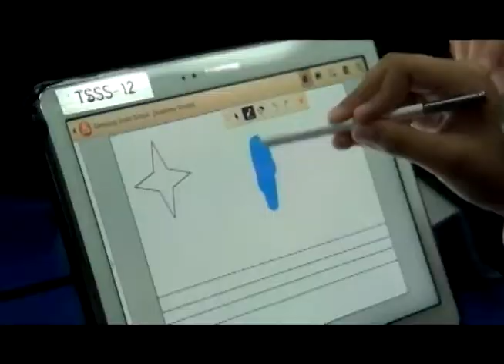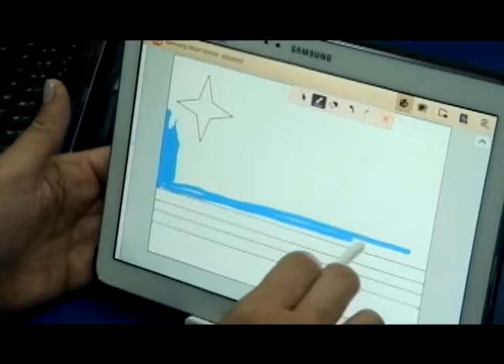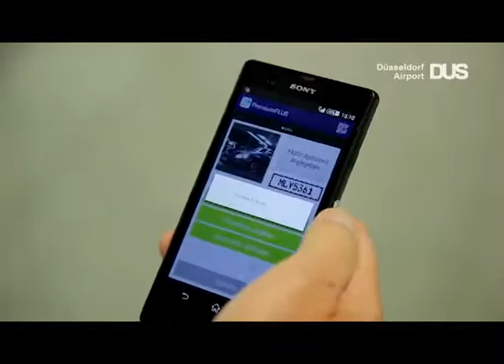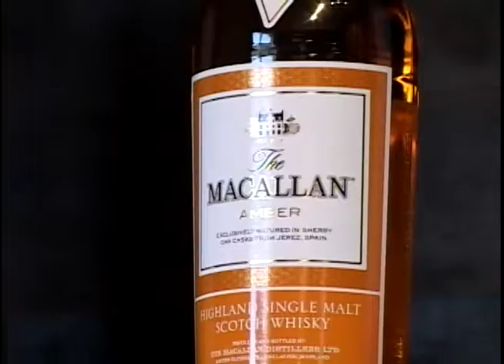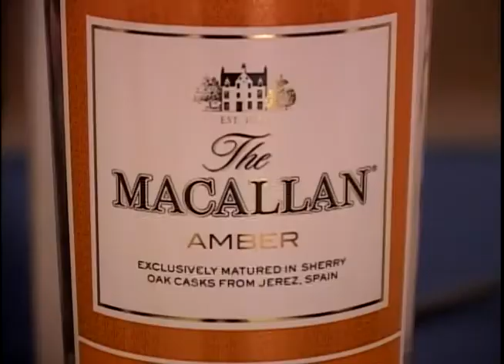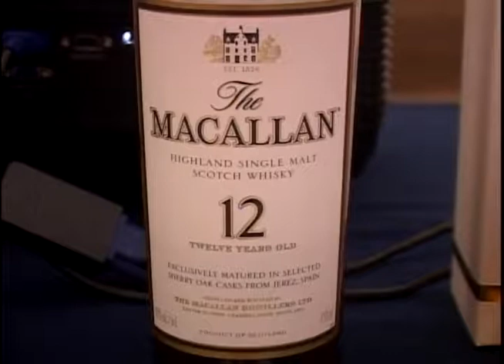15on15 with Yentl Lieuw 2 February 2015